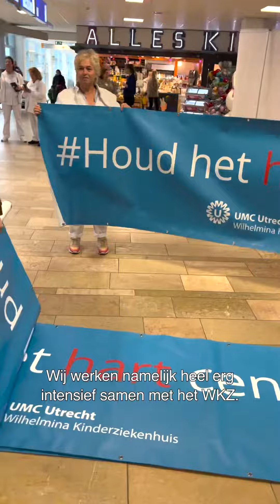Petitie: Houd het hart centraal! door ouders van hartekinderen | UMC Utrecht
Houd het hart centraal! Dat was de boodschap van bezorgde ouders van het Wilhelmina Kinderziekenhuis/UMC Utrecht en het Prinses Máxima Centrum. Zij overhandigden vandaag in Den Haag een petitie aan de Tweede Kamer.

In de petitie noemen zij het besluit van Minister Kuipers dat het WKZ/UMC Utrecht in Utrecht straks geen hartoperaties en -katheterisaties meer mag uitvoeren bij kinderen onbegrijpelijk.

De kwaliteit van de zorg voor kinderhartpatiënten en kinderkankerpatiënten wordt ernstig geschaad door deze keuze. In vijf dagen tijd werden met de petitie ruim 36.000 handtekeningen ingezameld.

Het UMC Utrecht en het Prinses Máxima Centrum steunen de petitie van de ouders 💙🧡.